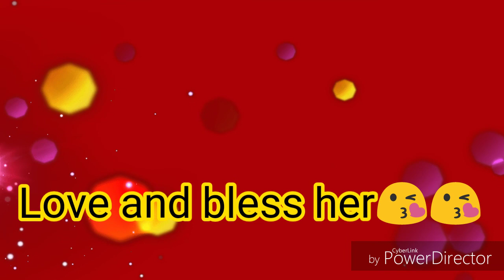Daughter's day celebration with Mehal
Hey all! Today I celebrated Daughter's day with my mumma and I made a video of all beautiful sights for you. I really enjoyed the day a lot.
Enjoy my visit to the nehru garden😘😘